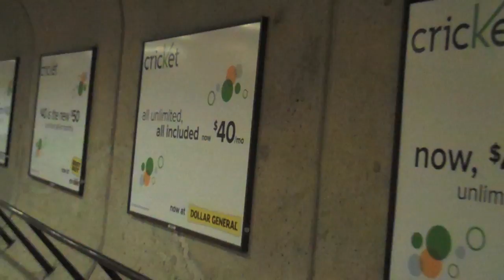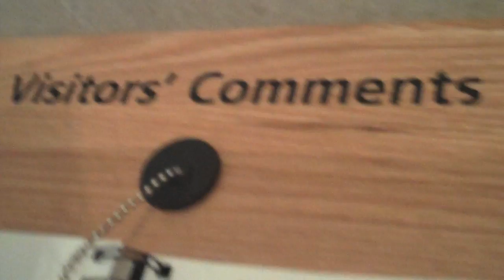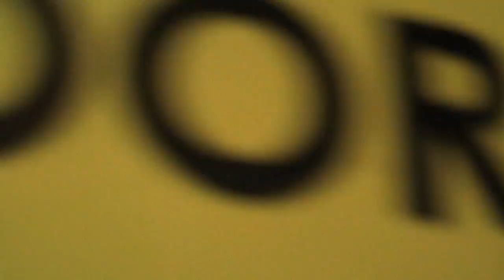Some content may not be suitable for children. (200910.17: Day 93: Part 1)